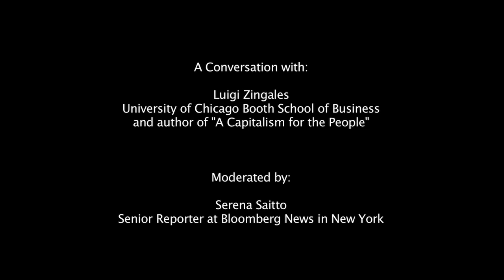Saving Capitalism From the Capitalists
A Conversation with Luigi Zingales

What's the health of the American Dream? Luigi Zingales, a finance professor at the University of Chicago Booth School of Business and author of A Capitalism for the People discusses the state and outlook of the U.S. economy; Obama's economic policy VS Mitt Romney's pro-business campaign; the European debt-crisis and Italy's outlook; Wall Street's shenanigans and Business Schools' responsibility to better educate future business leaders.

Moderated by Serena Saitto, a Senior Reporter at Bloomberg News in New York

This event is part of the Hon. Frank J. Guarini Series in Public Affairs